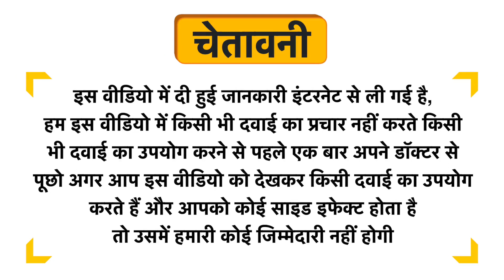LDD Bioscience Echinacea Ointment Uses in Hindi | Side Effects | Dose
LDD Bioscience Echinacea Ointment Uses in Hindi | Benefits | Side Effects | Dose